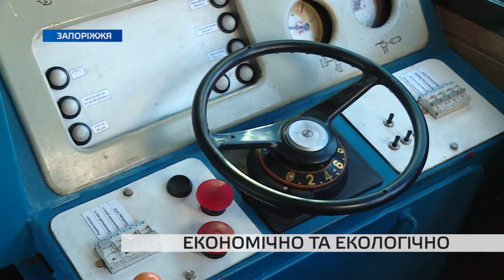Запорізьке підприємство оновило ще один тепловоз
Нещодавно на "Запоріжсталі" модернізували тепловоз, який переміщує вантажі комбінатом. У чому його переваги – дізнавалися журналісти TV5.